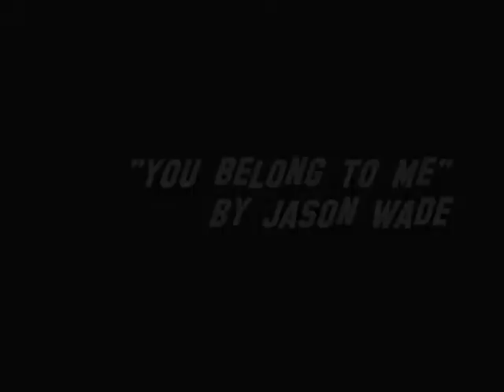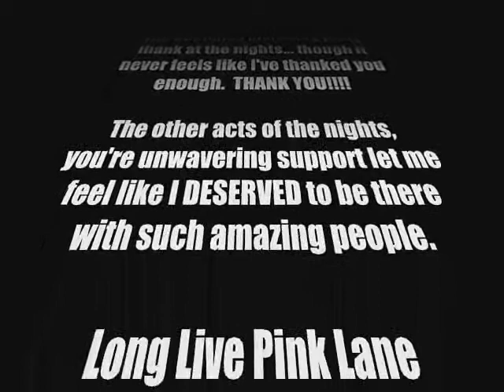Thanks Pink Lane - "You Belong To Me" by Jason Wade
this video is my sad little way of saying thank you to everyone at Pink Lane Poetry and Performance, Newcastle.

I would be NOTHING in my music without such a supportive venue of amazing people.  Its not much, nor is it perfect but its from the heart with a BIG thank you